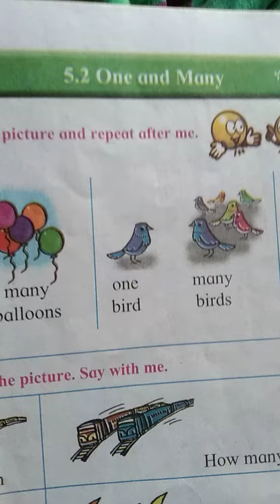Revision one and many